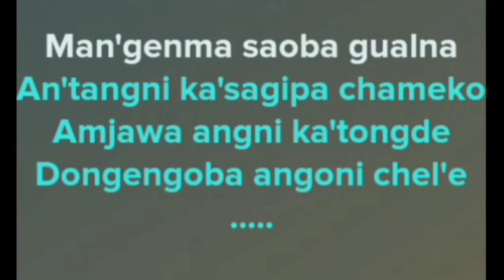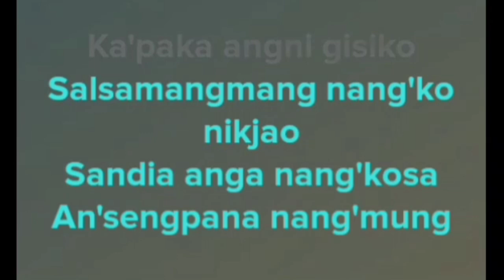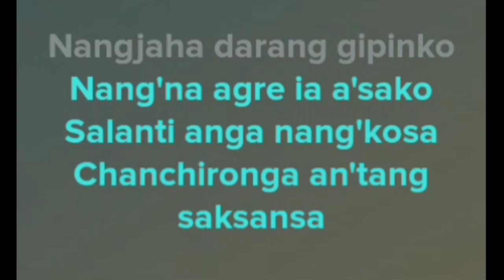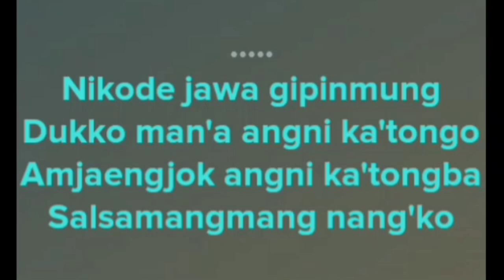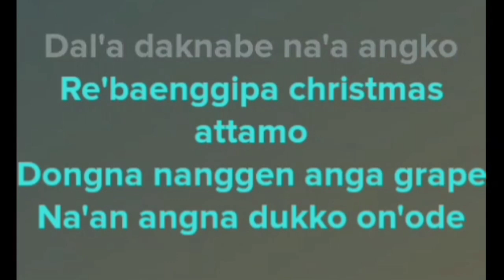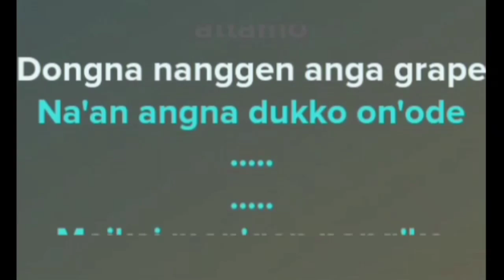mangenma saoba gualna cover song by Shira official